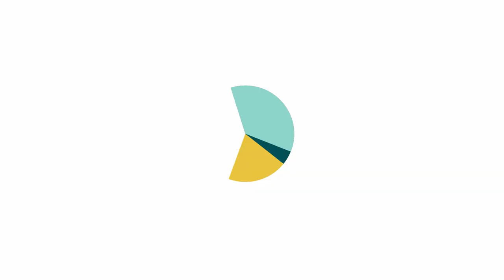Edward Groening, Eswatini Revenue Service, discusses research partnership with ICTD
The ICTD’s research and engagement in Eswatini over the last few years has contributed to a significant transformation in the strategy of the tax administration. The research collaboration, which began with investigating the issue of nil-filers , evolved into a nudging experiment  and a taxpayer survey . This research revealed that perceptions of the revenue authority were poor, and that the imposition of harsh penalties were damaging tax morale and compliance. The results highlighted the importance of good service as well as facilitation and equity. This led to a shift in the administration’s approach, where mistakes in tax declarations are now treated as an opportunity for helping and educating the taxpayer and to build trust between the service and the taxpayer. Enforcement action is treated as a last resort for repeat offenders instead of it being the only measure to enforce compliance. The changes went further than the approach to enforcement. In April 2023, the organisation rebranded, changing its name from the Eswatini Revenue Authority to the Eswatini Revenue Service and adopting a new logo. Of the collaboration with ICTD, Edward Groening, the Head of Business Strategy and Development said, “What we found in the research that was amazing was that as much as taxpayers do value how their money was spent, it was more how we treated them that mattered for compliance...That’s where research becomes very important, because what we think is not always true - that’s where the work we’ve done with ICTD has become important in shaping not only the research function but the decisions of the entire organisation.”

"To File or Not To File? Another Dimension of Non-Compliance: The Eswatini Taxpayer Survey"

"How to Best Nudge Taxpayers? The Impact of a Tailored Letter Experiment in Eswatini"